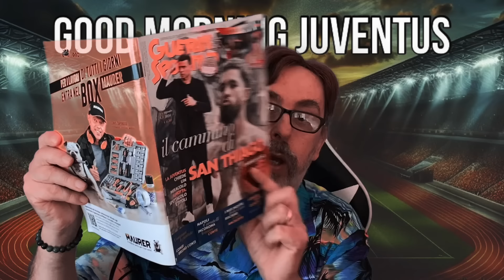THIAGO MOTTA DURERA' POCO, LA PROFEZIA DI ITALO CUCCI - GOOD MORNING JUVENTUS